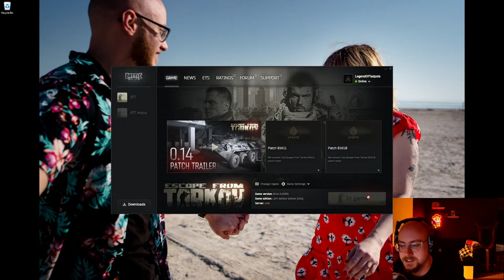Tarkov For Easter